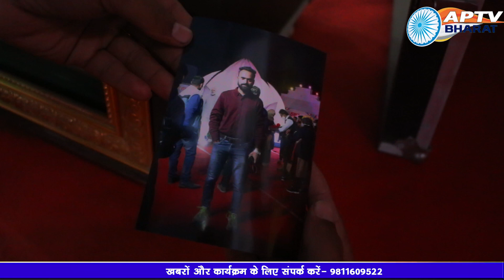Selfie Story of Hunar Haat, Rampur, कैसे सेल्फी के लिए दीवाने हुए रामपुर के लोग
Selfie Story of HunarHaat Rampur कैसे सेल्फी के लिए दीवाने हुए रामपुर के लोग